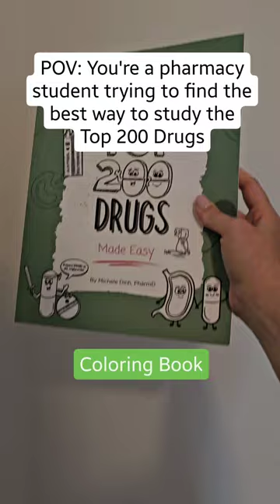The Best Way to Learn the Top 200 Drugs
There are many way ways to study the Top 200 Medications. However, my favorite way is through the Memory Pharm Top 200 coloring book! Learn the most important information in a way that doesn't even feel like studying!